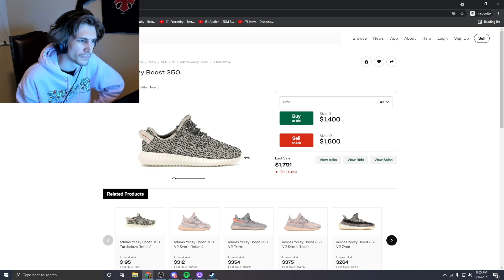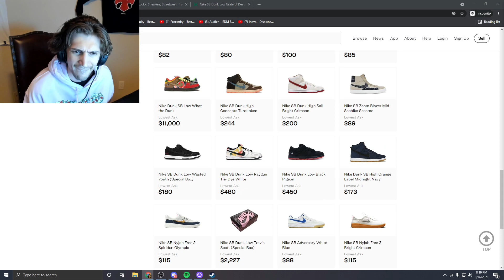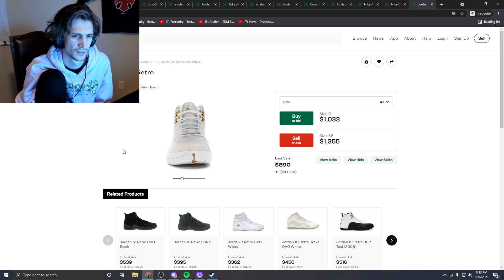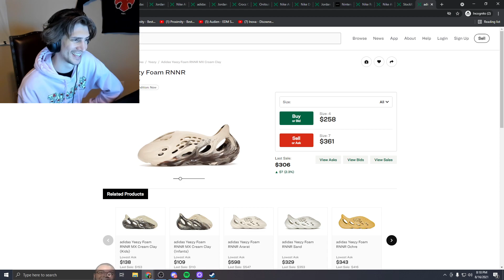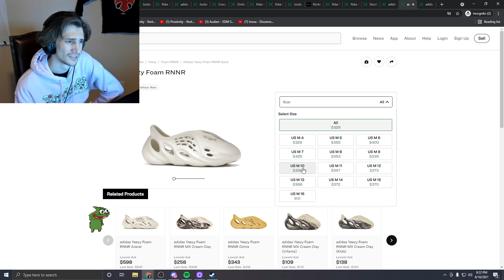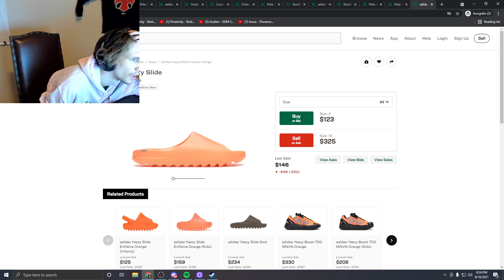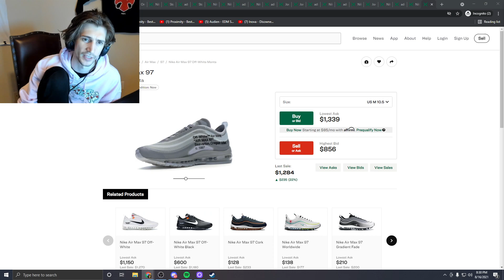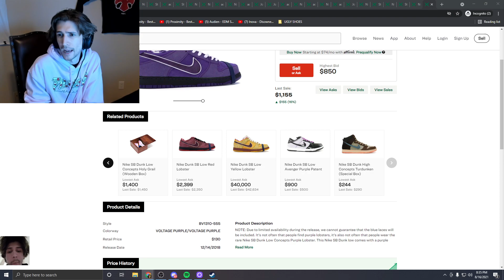xQc reacts to SNEAKERS | Sneaker Shopping